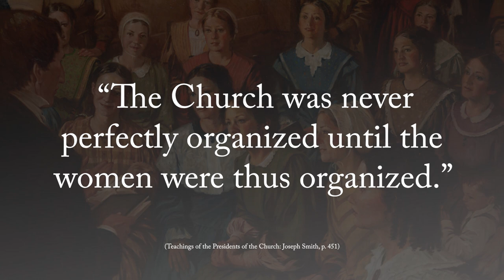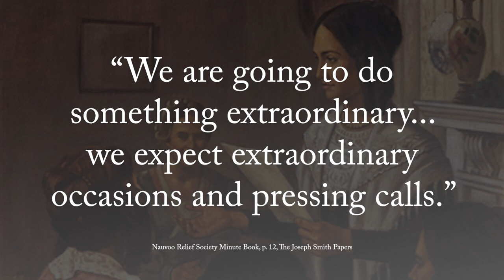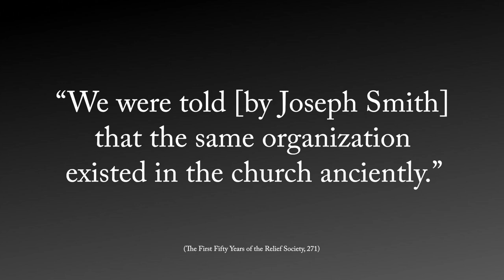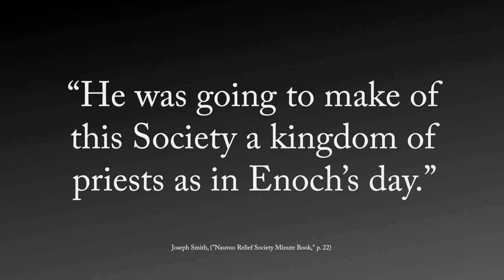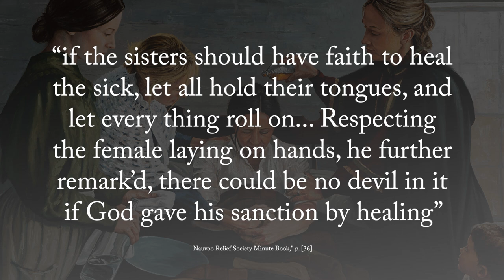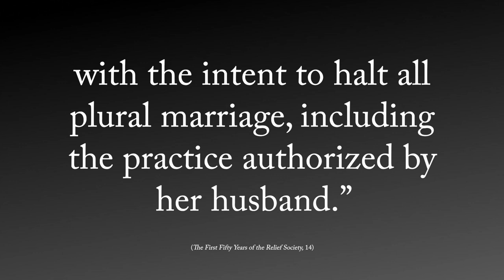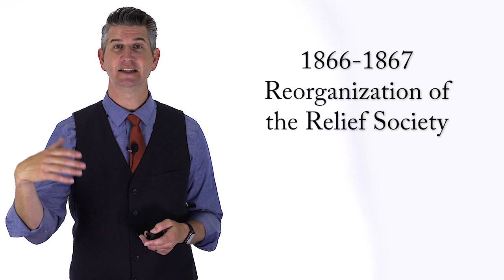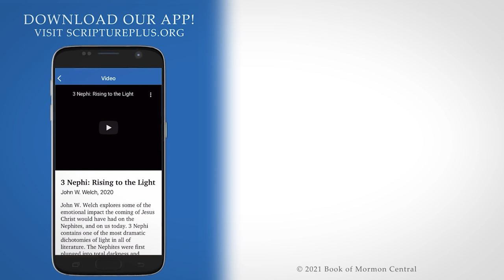The Unfolding Restoration Lesson 19: The Relief Society